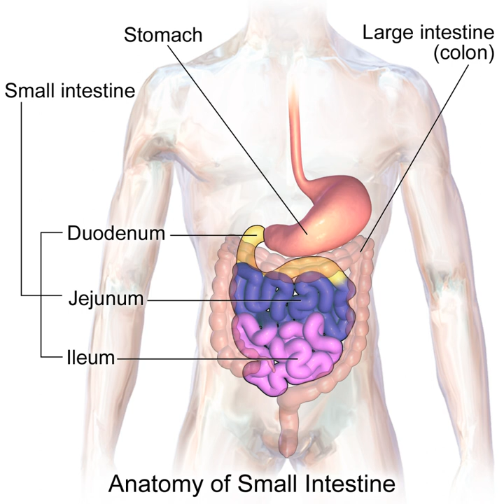Small intestine | Wikipedia audio article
00:00:24 1 Structure
00:00:36 1.1 Size
00:01:00 1.2 Parts
00:01:24 1.3 Blood supply
00:01:48 1.4 Histology
00:02:13 1.5 Development
00:02:37 2 Function
00:03:01 2.1 Digestion
00:03:25 2.2 Absorption
00:03:49 2.3 Immunological
00:04:14 3 Gene and protein expression
00:04:38 4 Clinical significance
00:05:02 5 Other animals
00:05:26 6 Society and culture
00:05:50 7 Additional images
00:06:02 8 See also

- Socrates

SUMMARY
The small intestine or small bowel is an organ in the gastrointestinal tract where most of the end absorption of nutrients and minerals from food takes place.  It lies between the stomach and large intestine, and receives bile and pancreatic juice through the pancreatic duct to aid in digestion.
The small intestine has three distinct regions – the duodenum, jejunum, and ileum. The duodenum, the shortest, is where preparation for absorption through small finger-like protrusions called villi begins. The jejunum is specialized for the absorption through its lining by enterocytes: small nutrient particles which have been previously digested by enzymes in the duodenum.  The main function of the ileum is to absorb vitamin B12, bile salts, and whatever products of digestion were not absorbed by the jejunum.